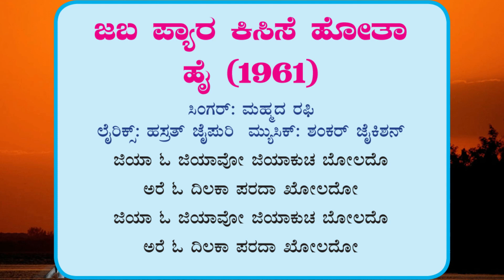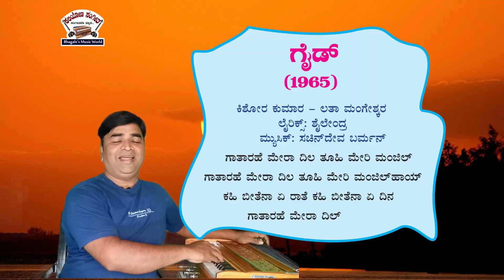ಭೂಪ ರಾಗದ ಹಿಂದಿ ಚಿತ್ರಗೀತೆಗಳು | ಮೋಹನ ಚಿತ್ರಗೀತೆಗಳು | Bollywood songs raag bhupali | Kaliyona sangeeta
ಭೂಪ ರಾಗದ ಹಿಂದಿ ಚಿತ್ರಗೀತೆಗಳು
ಮೋಹನ ರಾಗದ ಚಿತ್ರಗೀತೆಗಳು
ಭೂಪಾಲಿ ರಾಗದಲ್ಲಿ ಬಾಲಿವುಡ್ ಗೀತೆಗಳು
ಭಾರತೀಯ ಚಿತ್ರಗೀತೆಗಳು
ಸಂಗೀತದ ಸ್ವರಗಳು
ಬಾಲಿವುಡ್ ಹಾಡುಗಳು ಭೂಪ ರಾಗದಲ್ಲಿ
ಭುಪಾಲಿ  ರಾಗದ ಬಾಲಿವುಡ್ ಚಿತ್ರಗೀತೆಗಳು
ಭುಪಾಲಿ ರಾಗದ ಸ್ವರಲಿಪಿ
ಮೋಹನ ರಾಗದ ವಿವರಣೆ
ಮೋಹನ ರಾಗದ ಚಿತ್ರಗೀತೆಗಳು
ರಾಗ ಭೂಪಾಲಿಯ ಚಿತ್ರಗೀತೆಗಳು
ಮೋಹನಂ ರಾಗದ ಚಿತ್ರಗೀತೆಗಳು

# ಉಚಿತ ಕನ್ನಡ ಸಂಗೀತ ಶಿಕ್ಷಣ
# ಭೂಪ ರಾಗ ಹಾಡುವುದು ಹೇಗೆ
# ಕನ್ನಡ ಮ್ಯುಸಿಕ್ ಚಾನೆಲ್
# ಭುಪಾಲಿ ರಾಗ ಕಲಿಯುವುದು
# ಹಾರ್ಮೋನಿಯಂ ಸ್ವರಲಿಪಿ
# ಭುಪಾಲಿ ರಾಗದ ವಿವರಣೆ
# ಭಕ್ತಿ ಗೀತೆ
# ರಾಗ ಭೂಪ
# ಲಘು ಸಂಗೀತ
# ರಾಗಾಧಾರಿತ ಗೀತೆಗಳು
# ಭಾವಗೀತೆ
# ಮೋಹನ ರಾಗ ಹಾಡುವುದು ಹೇಗೆ
# ಹಿಂದೂಸ್ತಾನಿ ಶಾಸ್ತ್ರೀಯ ಸಂಗೀತ
# ಭಕ್ತಿಗೀತೆ ಸ್ವರಲಿಪಿ
# ಜನಪದ ಗೀತೆ
# ಮೋಹನಂ ರಾಗ
# ರಾಗ
# ತಾಳ
# ಹಾರ್ಮೋನಿಯಂ ಕಲಿಯಿರಿ
# ಹಾರ್ಮೋನಿಯಂ ನೊಟೇಶನ್
# ಜಾನಪದ ಗೀತೆ ಹಾಡುವುದು ಹೇಗೆ
# ದಾಸ ಸಾಹಿತ್ಯ
# ಫ್ರೀ ಮ್ಯುಸಿಕ್ ಕ್ಲಾಸ್
# ಕನ್ನಡದಲ್ಲಿ ಸಂಗೀತ ತರಗತಿ
# ಕಲಿಯೋಣ ಸಂಗೀತ
# ಆನ್ ಲೈನ್ ಉಚಿತ ಸಂಗೀತ
# ಕನ್ನಡದಲ್ಲಿ ಭಜನೆ ಕಲಿಯಿರಿ
# ಮನೆಯಿಂದಲೇ ಸಂಗೀತ ಕಲಿಯಿರಿ
# ಸುನೀಲ ಬಾಗಲೆ ಸಂಗೀತ ಕ್ಲಾಸ್

ನಮ್ಮ ಕಲಿಯೋಣ ಸಂಗೀತ ಚಾನಲ್ ಪ್ರತಿಯೊಬ್ಬ ಕನ್ನಡಿಗರಿಗಾಗಿ ಸಂಗೀತದ ಜ್ಞಾನ ಹಂಚುವ ಕಾಯ೵ ಮಾಡುತ್ತಿದೆ. ನಿಮ್ಮಲ್ಲಿರುವ ಜ್ಞಾನವನ್ನು ನಮ್ಮ ಚಾನೆಲ್ ಮೂಲಕ ಹಂಚಿಕೊಳ್ಳಬಹುದು. ನಮ್ಮಿಂದ ಸಂಗೀತಾಸಕ್ತರಿಗೆ ಸ್ವಲ್ಪವಾದರೂ ಜ್ಞಾನ ಕೊಡುವ ಸದುದ್ಧೇಶ ನಮ್ಮದಾಗಿದೆ.

Dear friends
I teach Hindustani music basic in kannada... this video will be teach you to hindi movie songs of Bhoop or Bhupali raag in kannada. In our channel You learn all types of Kannada Hindi Marathi songs with notation for Harmonium Playing. You can easily sing and play Harmonium in kannda for Bhavageete Daasarapada Jaanapada movie songs and Abhang notation in kannada. you will get all ragas information in kannada.
# Bollywood songs of Bhoop raag in kannada
# Bhupali raaga songs of hindi movies
# Hindi songs of Mohana raag
# Kaliyona sangeeta
# raag in kannada
# kannada music class
# harmonium notes class
# online free music class in kannada
# kannada devotional song
# learn to meditation by music
# kannada song notes
# movie songs
# raag notes in kannada
# bhupali song notes
# songs kannada
# best kannada music channel for biginners
# kannada bhakti song lesson in kannada
# meditation
# new kannada devotional song
# music lessons in kannada
# sunil bagale
# background music notes
# new kannada bhakti song
# devotional songs lyrics in kannada
# indian music in kannada
# hindustani music in kannada
# bangalore
# hubballi Hubli
# suneel bagale
# saudatti  soudatti
# sringeri
# bagalkot navanagar
# Dharwad darwad
# Davanagere
# vijapur bijapur vijaypur
# belgavi belgaum
# bidar
# tumkur
# dasa sahitya
# mangalore
# udupi shirasi dharmasthala
# karwar ankola bhatkal
# kaliyona sangeeta
# sunil bhagale music class
# sangita class
# sunil bagale music class
# free online music class kanada
# music notations in kannada
# sangitha class in kannada
# learn to compose bgm

Thank u
SUNIL BHAGALE